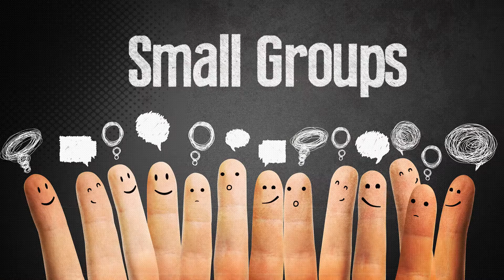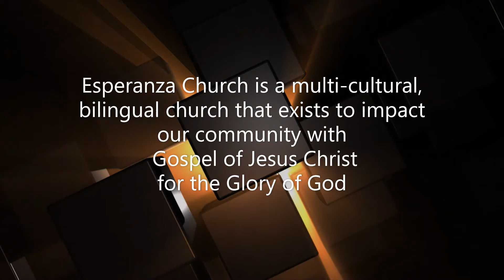09 FEBRUARY OFFERING